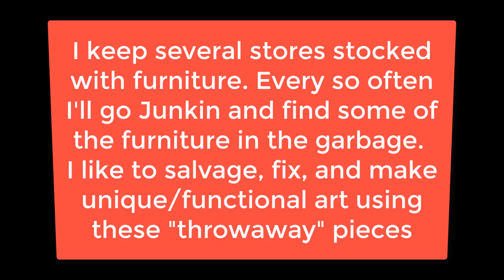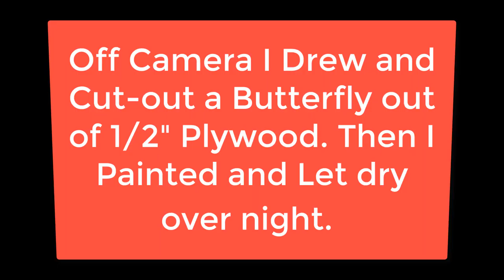598. Trashy to Flashy - Chair Makeover